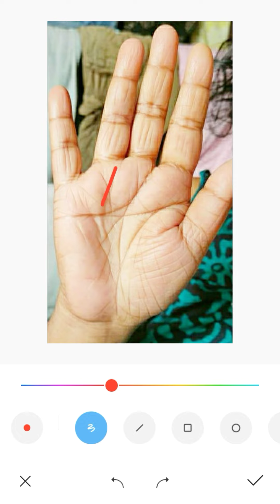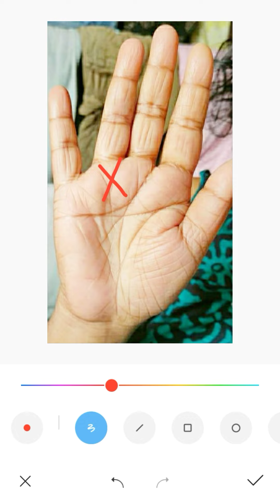X sign on hand palmistry | Sun mount palmistry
About Channel : -
Hastrekha  Pradipta is a YouTube channel , where you will find Palmistry videos in Bengali  .